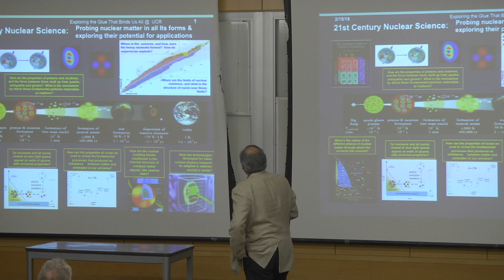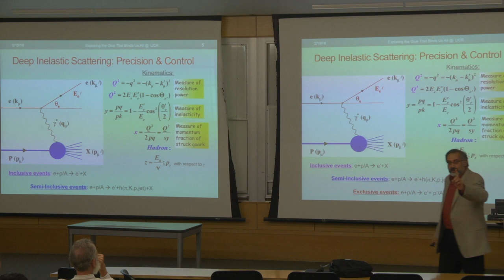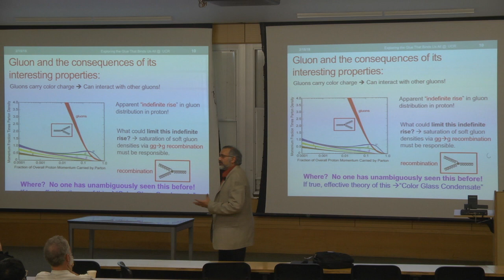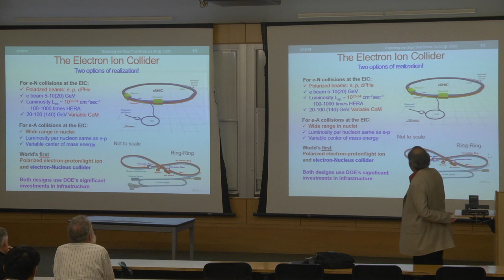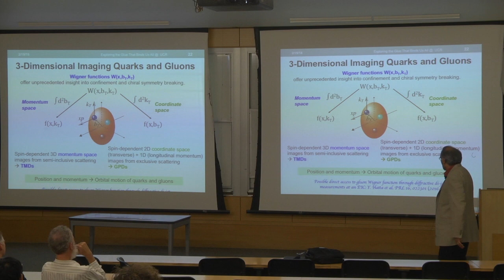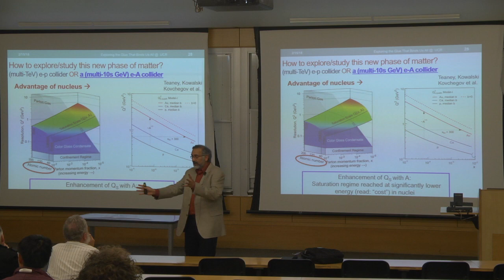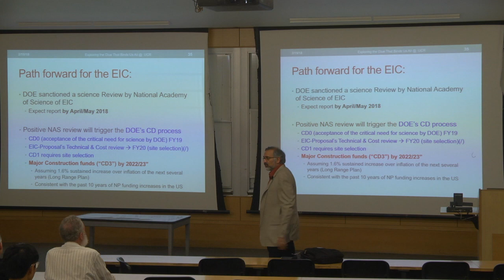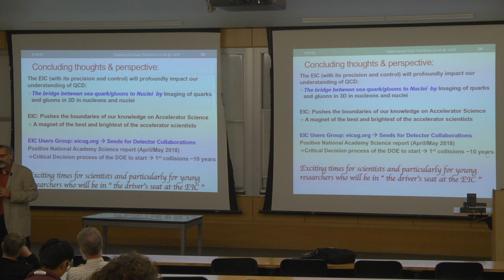02 15 18 Abhay Deshpande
Physics & Astronomy Colloquia

The Science and Status of the U.S. Electron Ion Collider

Quantum Chromodynamics (QCD) is no doubt the correct theory of strong interactions within the Standard Model of Physics. However, despite decades of significant theoretical progress made based on a broad range of experimental observations, some of the most intellectually compelling questions remain unanswered. For example, how do quark, gluons and their interactions, collectively result in the observed fundamental properties of hadrons such as the spin and mass? What is the QCD/partonic origin of the nucleon-nucleon forces in nuclei? How does nuclear environment impact the parton’s momentum distribution in confined nucleons? Does the gluon density in nucleons and nuclei saturate at extremely high energy, and form a universal form of gluonic matter? Such questions can now be addressed quantitatively through a polarized high-energy high-luminsity Electron Ion Collider (EIC), now possible with the advances in accelerator technology. Theoretical frame work is now mature enough to put the resulting measurements in to a comprehensive picture within QCD that could directly address the compelling questions in QCD.  The EIC was recommended in the 2015 US Longe Range Plan prepared by the US Nuclear Science Advisory Committee (NSAC) as the highest priority facility for new construction in the US. I will summarize its science case, and present the status and plans for its realization.